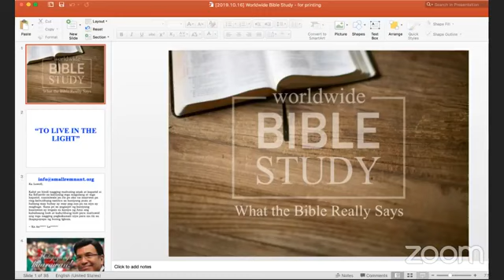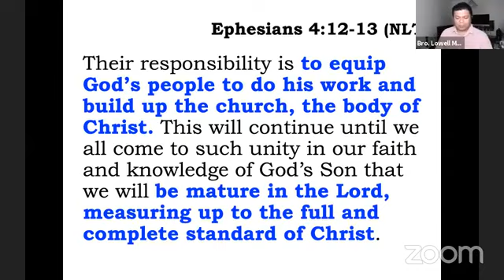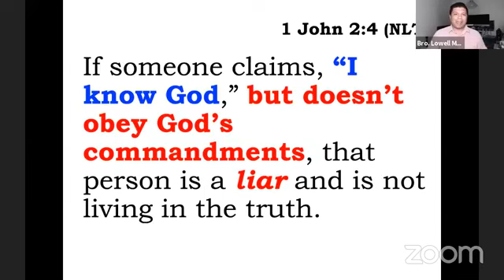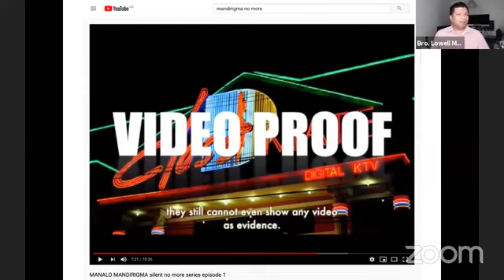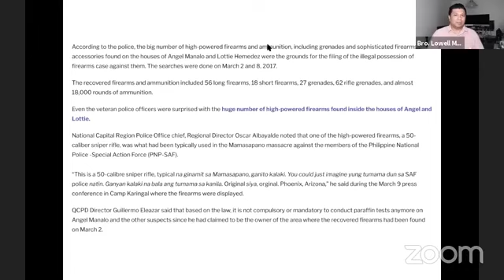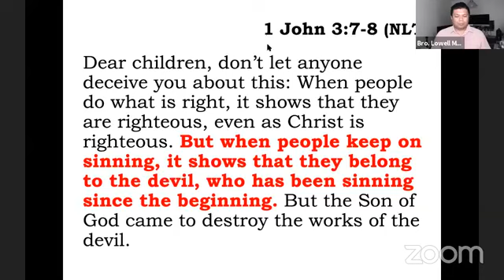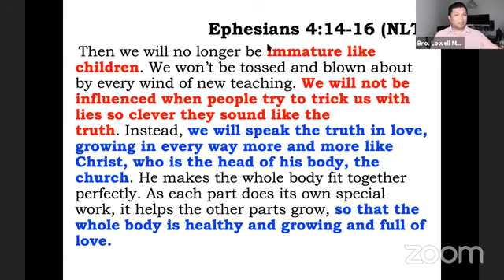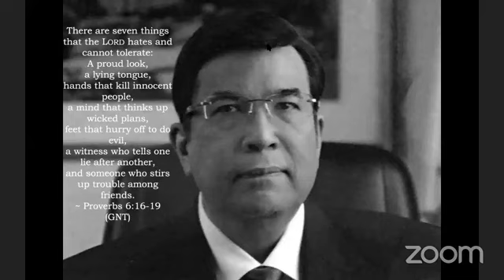[2019.10.16] Worldwide Bible Study - Bro. Lowell Menorca II